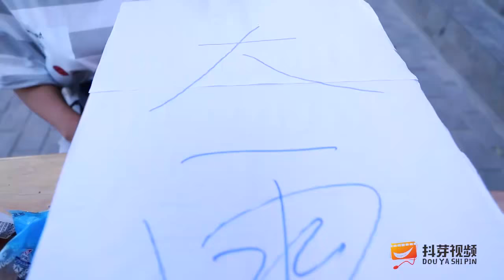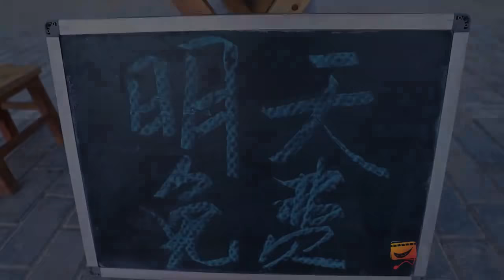【抖芽视频】美女选对象，不看长相看谁认识的吃鸡装备多，真有意思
本频道的内容都经过专业审核，确保不会包含任何可能对儿童产生负面影响的元素。
挑战10秒吃20串关东煮，小伙自制撸串神器8秒搞定，太逗了
雪糕吃够五个奖励一辆车，美女吃到最后一个的时候愣住了，太有趣了
做吃鸡装备免费吃雪糕，手工小伙连着做了2天，一天比一个牛